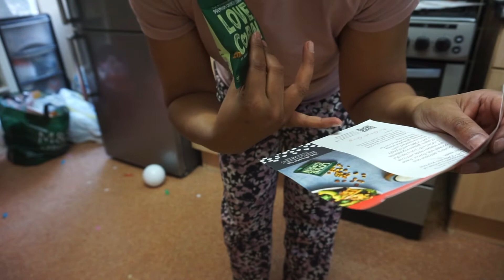Birthday Party 🥳 AFTERMATH | DISASTER cleanup 😍🧹🧺🧽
Let's get this house cleaned up